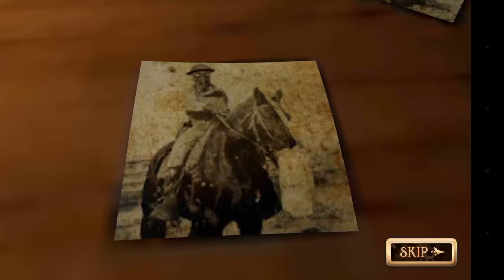MARTIAN WAR - PHABLET - LG G4 STYLUS HDTV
Game de correr a pé no meio de uma guerra contra invasores alienígenas.

Visite meu blog os vídeos do canal "Tablets e Games" estão todos lá organizados